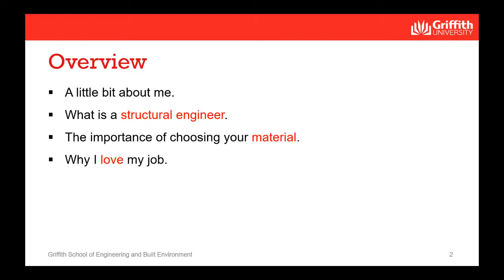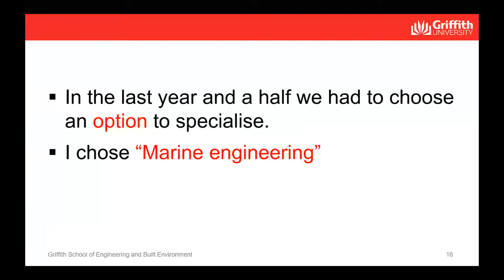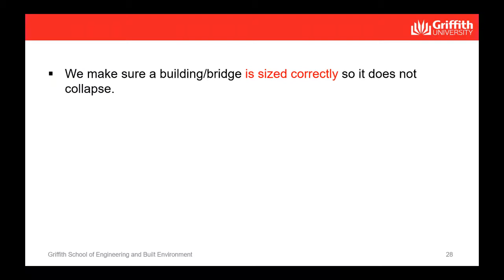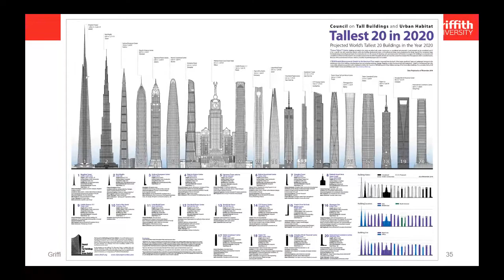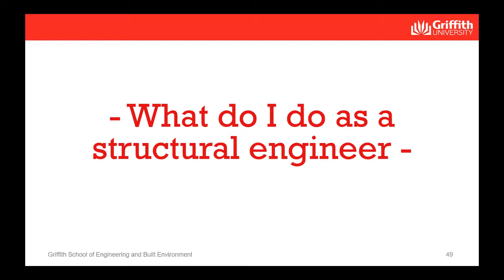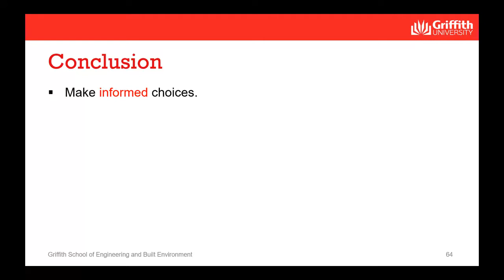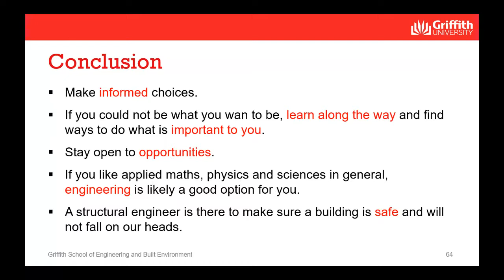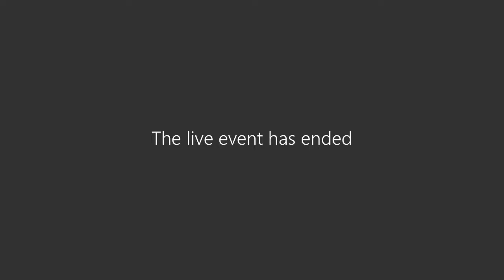Careers in Structural Engineering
Join Associate Professor Benoit Gilbert from Griffith University to learn more about structural engineering and career opportunities ahead for those interested in this field.